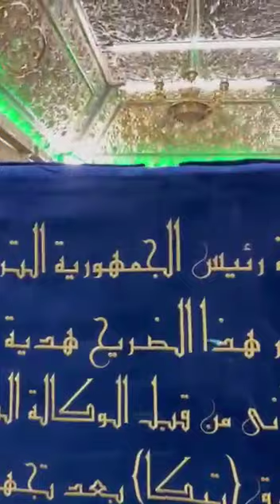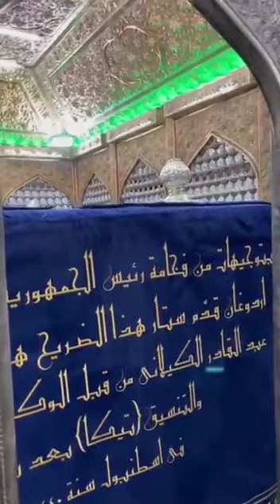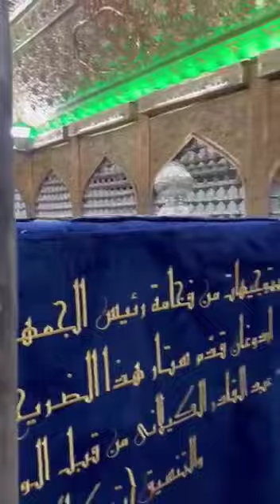قبر رسول الله صلى الله عليه وسلم في المدينة المنورة